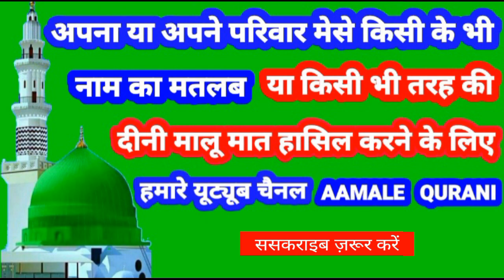Najoo Name Ki Meaning In Urdu | Najoo Name Ka Matlab Kya Hota Hai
👉  Assalam Walekum Dosto Istaqbal Hai Apka Hamare Youtube Channel Aamale Qurani Me Aaj Ki Is Video Me Aap Janenge ( Najoo )  ( नाजो )  ( ناجو ) Name Ka Matlab Kya Hota Hai 👇